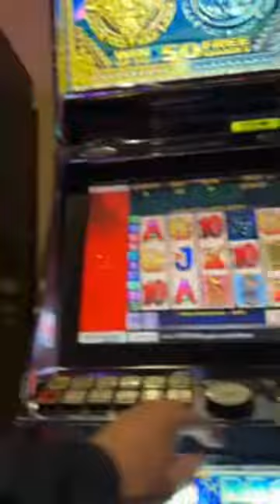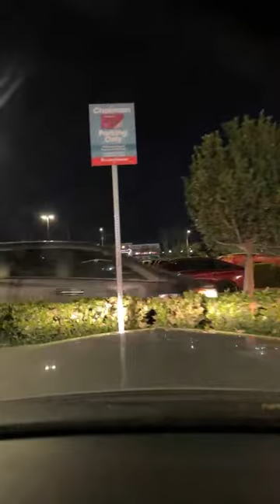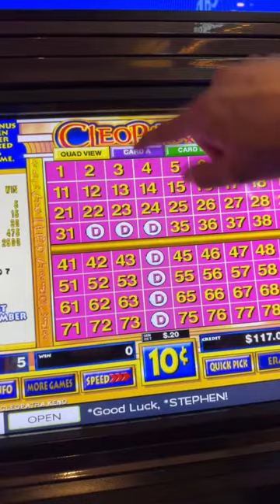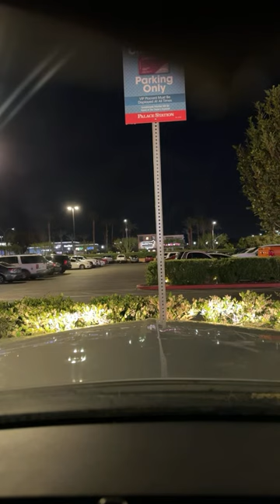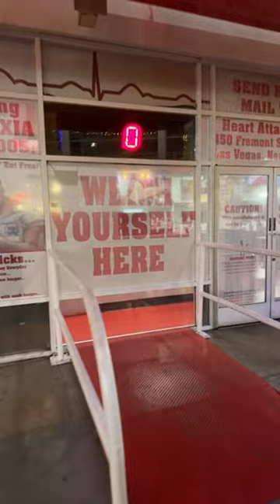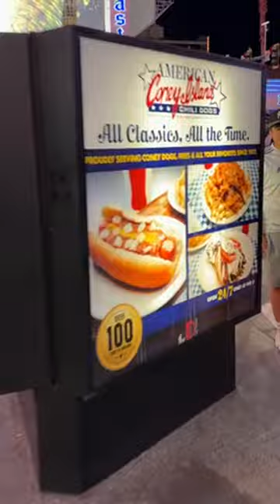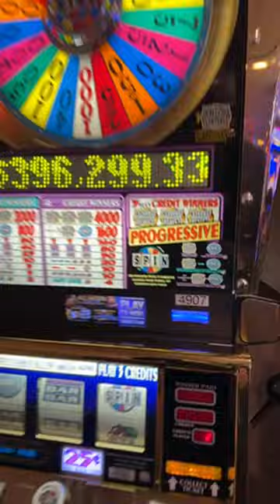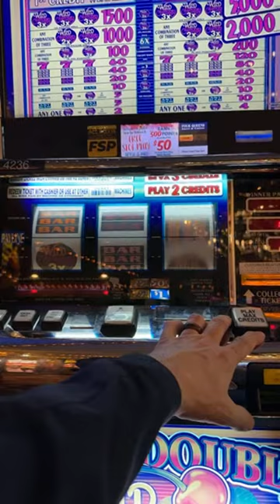Video Keno - Slots Jackpots ✅ Las Vegas LIVE Cash or Crash - LIVE Stream STUFF